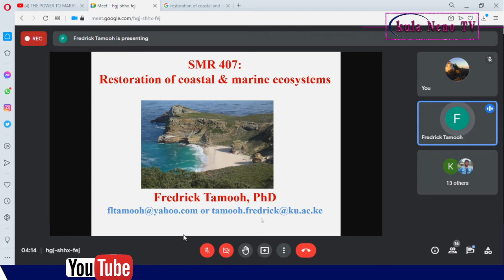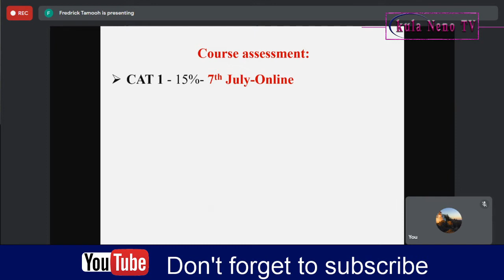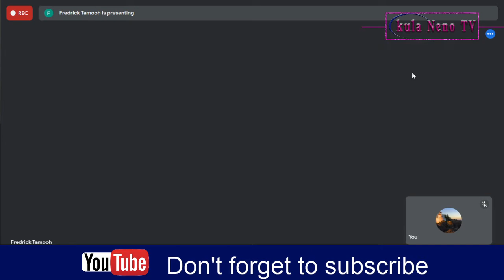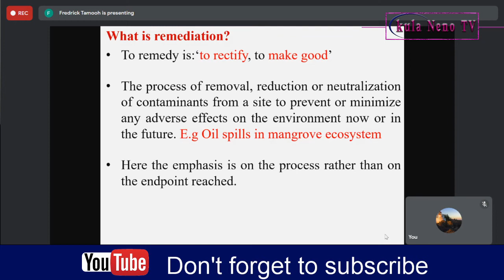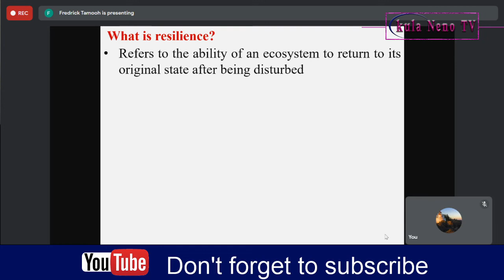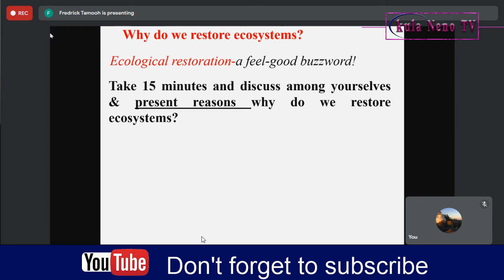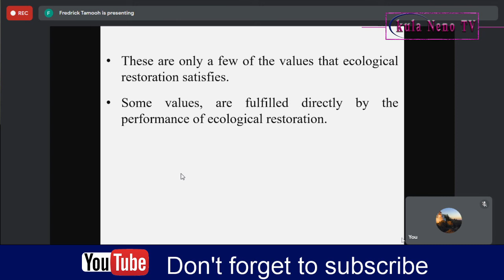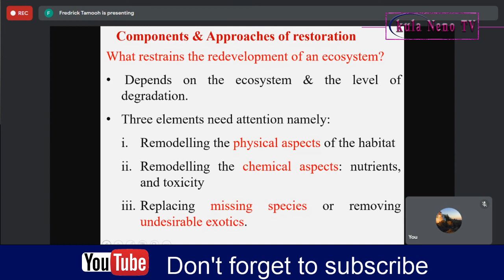Restoration of coastal and marine ecosystem